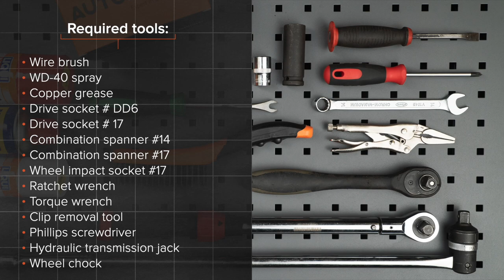Hvordan bytte bak støtdemper der på PEUGEOT 107 1 (PM, PN) [AUTODOC-VIDEOLEKSJONER]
Hvordan bytte bak støtdemper på PEUGEOT 107 1 (PM, PN) 1.0 Hatchback 06.2005–og frem til nå [AUTODOC-VIDEOLEKSJONER]

Støtdemper for kjøretøyet CITROËN C1 I (06.2005–...) / TOYOTA Aygo (AB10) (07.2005–...) bør som regel erstattes i én og samme prosedyre. Det er imidlertid noen små forskjeller, på grunn av spesifikke egenskaper ved kjøretøyets design.

Alle video- og PDF-veiledninger om utskifting av deler i PEUGEOT 107 1: last ned og se på AUTODOC CLUB

🛠️ Verktøyene du trenger for å erstatte bak støtdemper:
- stålbørste
- WD-40 spray
- kobberpasta
- pipenøkler nr.DD6
- pipenøkler nr.17
- hjulpipe №17
- skrallenøkkel
- momentnøkkel
- demonteringsverktøy for klemmer
- phillips-skrutrekker
- hydraulisk transmisjon jekk
- stoppekloss